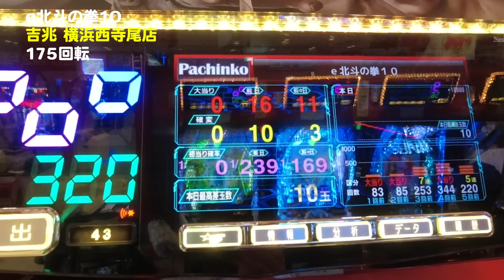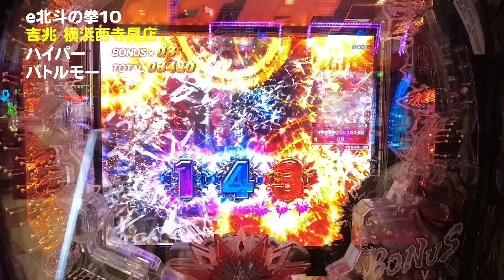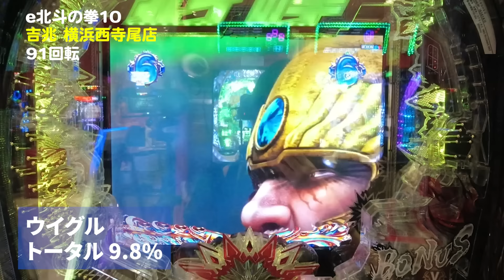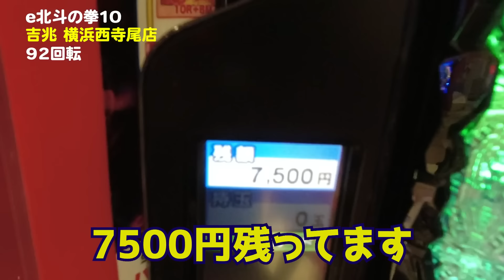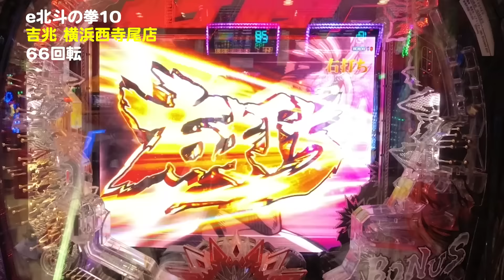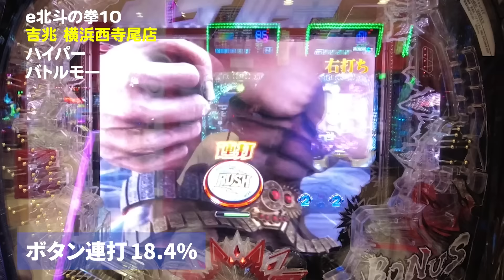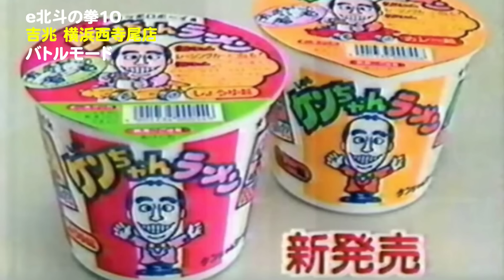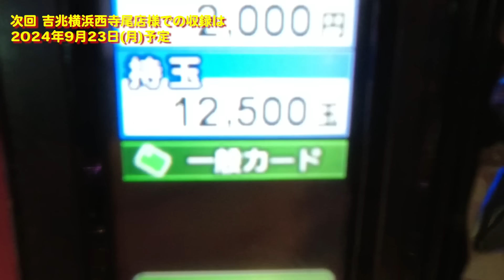新台【e北斗の拳10】怒りと哀しみの12時間激死闘（バトル）‼️89%継続の真髄をうぬにみせてやるわ！！【ひでぶっ‼︎】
スマパチe北斗の拳10を実戦してきました。

大当り確率 約1/348.6 →約1/40.0（※1）
転落小当り確率 BM：約1/136.9 HBM：約1/275.9
バトルモード 突入率 80%
バトルモード 継続率 BM：約80% HBM：約89%
賞球数 1&3&5&15
ラウンド 2R or 3R or 10R
カウント 10カウント
出玉 300 or 450 or 1500個
※払い出し

※信頼度は「パチ7（パチセブン）様」を参照してます。

▶︎メンバーシップはじめました！各種特典ありなので、ぜひチェックしてみてください

▶︎取材協力店
吉兆横浜西寺尾店様

▶︎使用楽曲
OP

ED
魔王魂